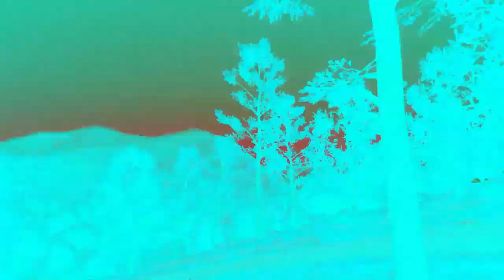TOP 10 Games de Moto Contra o Tédio [Desafio do Inscrito - Canal Motomay]